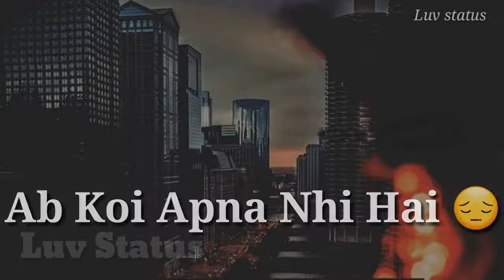very sad true line heart touching whatsapp status video sad alone whatsapp status luv status